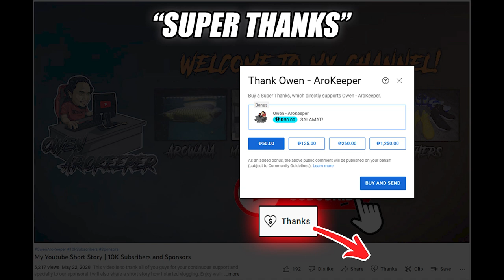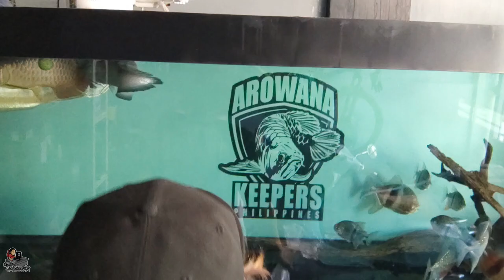Arowana Community VS 48pcs Feeder Fish